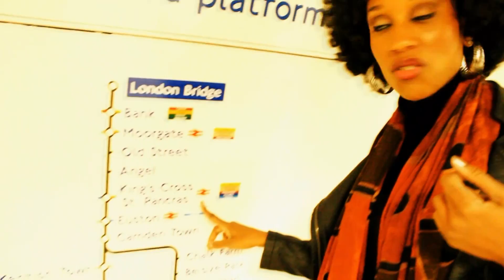Timotha Lanae - Gettin' To Know You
Gettin' To Know You is the 4th single from Timotha Lanae's debut album RED. Filmed in London, England
Music written and produced by: Yohannes Tona
Recorded and mixed by: Ben Obi at Savannah Street Music